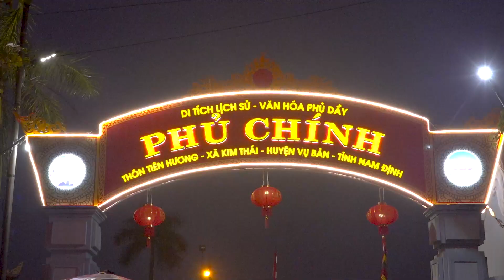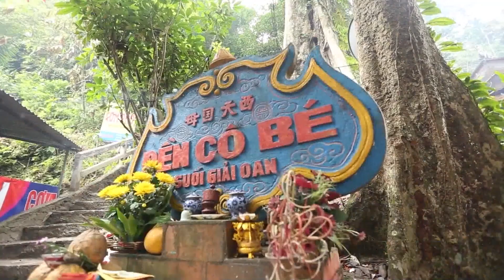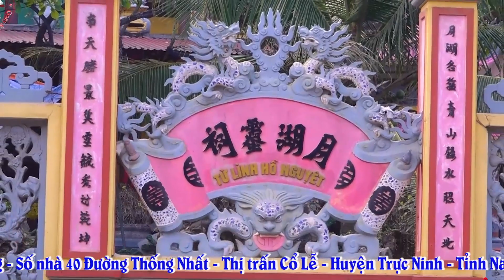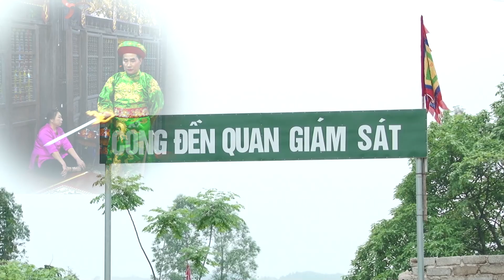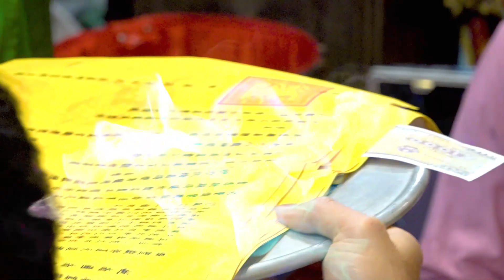CẬU ĐỨC XUÂN TÂN XUÂN TRƯỜNG NĐ LOAN GIÁ TẠI PHỦ TIÊN HƯỢNG (P1)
QP ĐỨC VỌNG ĐT: 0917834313